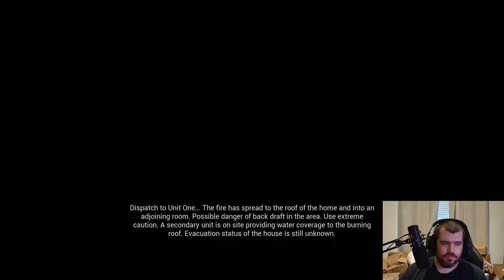Let's Fight Fires!!!! Firefighter Simulator The Squad Part 1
Come join me as we check out Firefighter Simulator The Squad! Saving Lifes and putting out fires. is it fun? Let's see!!!